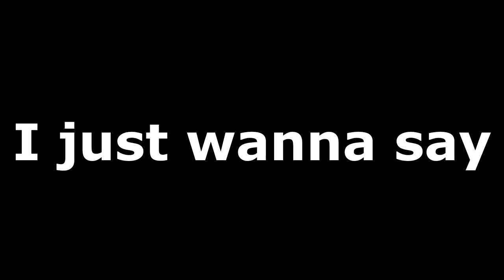DONALD TRUMP GETS SHOT - LEAKED VIDEO OF TRUMP BEING ATTACKED - ALMOST DIED (2017 MUST WATCH)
Hello eveybody!
Hope you all having a great day and welcome back to a new video.

Peace ♥